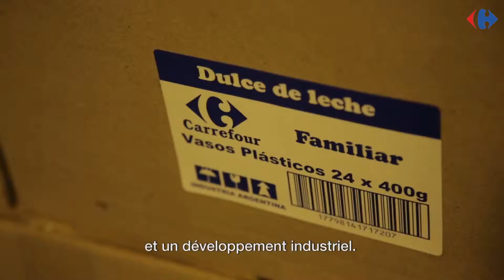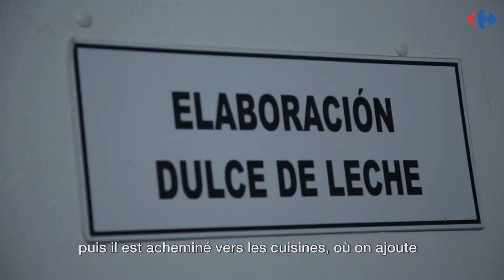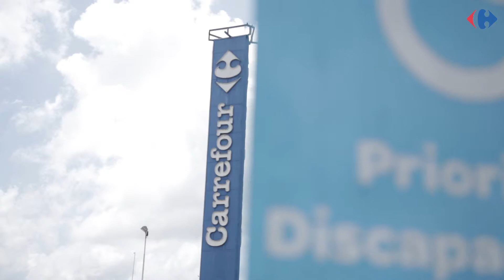Producteur du Monde : dulce de leche d'Argentine - CARREFOUR TEMPORA PROD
Le groupe Carrefour s'attache à faire travailler les producteurs locaux dans chacun des pays où l’enseigne est présente. Avec ces films, nous partons à la rencontre des fournisseurs qui nous présentent leur savoir-faire et ce que leur apporte leur collaboration avec Carrefour. Nous suivons ensuite les responsables d’un magasin du groupe afin de découvrir comment le produit est mis en valeur dans les rayons de l'enseigne. Web série tournée dans 10 pays.

Un réseau de producteurs et de talents, des solutions de contenus pour vos entreprises.

Client : CARREFOUR
Producteur : Tempora.Prod
Réalisation : Laurent Vautrin